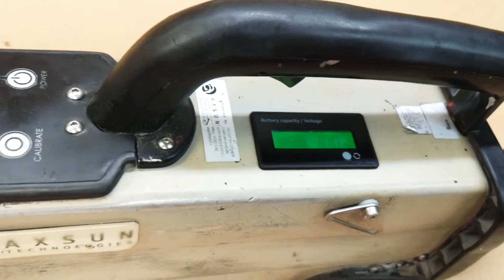Axsun Anavo repaired and upgraded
Carpet ID machine Axsun Anavo unit sent in for repair.